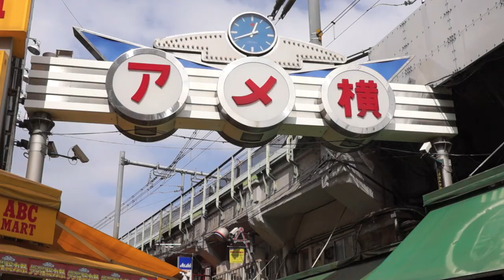上野を歩く An autumn walk around Ueno α A77 Movie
先日9月24日に突然思い立って上野駅からアメ横、上野公園をぶらっとしてきました。
以前にも何度か来たことがありますが、今度はもう少し詳しく撮りたかったのです。
特に駅周辺はあまり細かい作りを写したことがありませんでした。
アメ横もそうです。
久しぶりに言ってみると上野公園は噴水の辺りが少し変わったような気がします。
向こうに望む国立美術館なんかがよく見えるようになったような気がします。
どこかしらすっきりしたような。
噴水のある池そのものもすっきりしたような気がしなくもないです。
連休後ですので空いているだろうと思ったら結構人手がありました。
僕自身もそうですが仕事の都合で遅れて休みをとる人もいるのかもしれません。
もう少し居たかったのですが台風の影響で雨がぱらついたのと、少々疲れを感じていたことであきらめてそうそうに帰りました。
若干動画に尻窄みの感が否めません。

I visited Ueno on September 24 and enjoyed shooting Ueno station,Ameya Yokocho,and Ueno koen park.
I hadn't been to Ueno so long so suddenly I wanted to go there for a walk and shoot videos with my camera.
I remembered that I hadn't taken videos around Ueno station thoroughly
and I have taken videos of Ameya Yokocho and Ueno koen park before
but this time I wanted to see and shoot more carefully and to find unknown aspects
of them.
Somehow I felt that the square around the fountain in Ueno koen park has a bit changed.
It has become neat and objects which prevented us from seeing over them clearly were removed,in other words,layout around fountain seemed to be changed.
I can't be sure of the fact definitely but I had a fresh impression about that.
Before this day,people had three continuous holidays including anniversary day,
so I expected that Ueno koen park wouldn't be crowded so much but I saw lot of people
in this area.
Maybe some people had holidays that are delayed rather than usual like me because of their own working schedules.
I wanted to stay there more but recently weather forecasts said a typhoon was coming from
south-west of Japan so the climate of this region had already been affected and the soft rain sometimes fell and actually to say I was a bit tired then, I wanted to have a rest.
Owing to such reasons,I gave up staying and went back home.